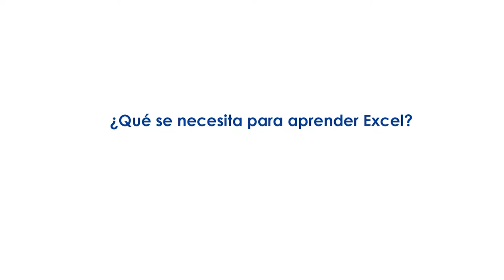Entrevista al profesor Nelson Palomino Huamán sopbre Tablas Dinámicas